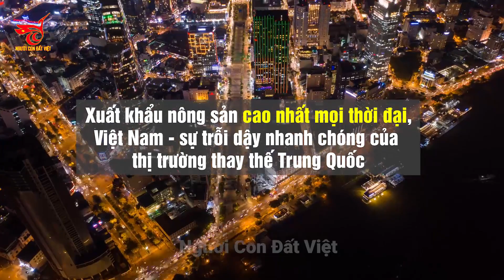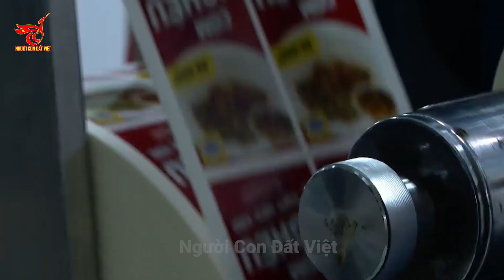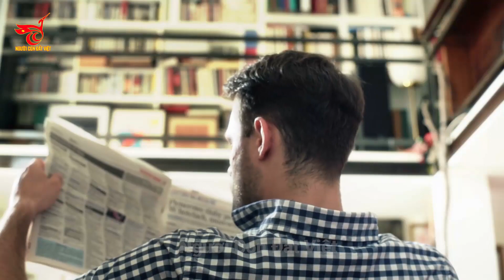Hàn Quốc Đã Thực Sự Thán Phục Việt Nam Qua Bài Viết Ca Ngợi Việt Nam Là Hình Mẫu Của Cường Quốc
Chào mừng quý vị và các bạn đến với kênh Youtube Người Con Đất Việt
Các bạn đang xem: Hàn Quốc Đã Thực Sự Thán Phục Việt Nam Qua Bài Viết Ca Ngợi  Việt Nam Là Hình Mẫu Của Cường Quốc
Nội Dung:
Theo bài báo, Việt Nam thực sự đang thức dậy sau một giấc ngủ say, họ trông thịnh vượng và nhộn nhịp hơn nhiều so với mức thu nhập khiêm tốn chứ đầy tiềm năng và cơ hội. Và trong thành công ấy cũng có sự xuất hiện của Hàn Quốc, hiện là một trong những đối tác quan trọng nhất trên con đường thịnh vượng của Việt Nam.

❤ Chúc tất cả các Bạn xem video vui vẻ, hẹn gặp lại các bạn ở các video tiếp theo ❤